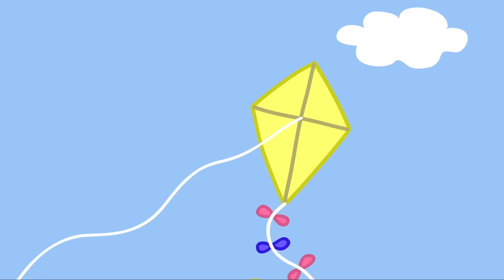Peppa Pig | En İyi Arkadaş | Programının en iyi bölümleri | Çocuklar için Çizgi Filmler